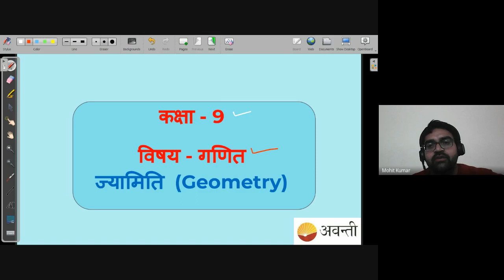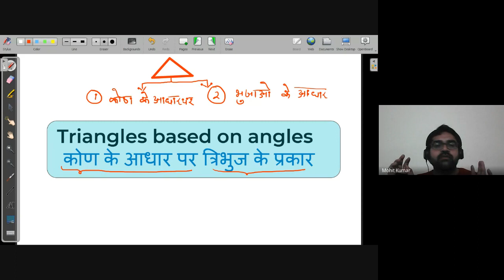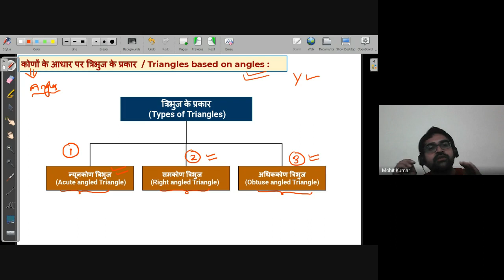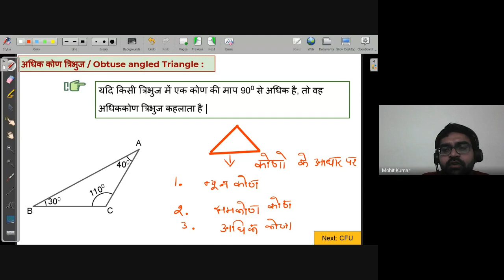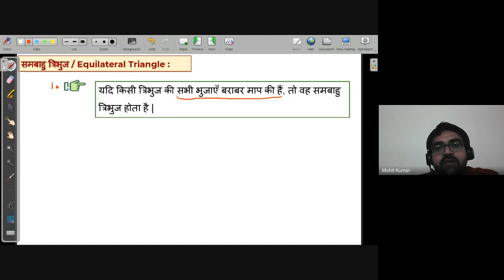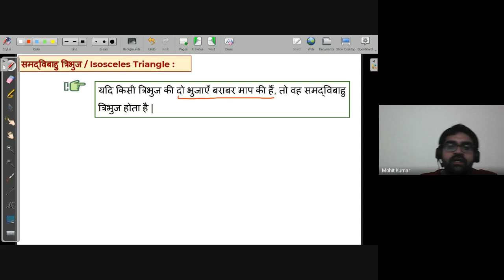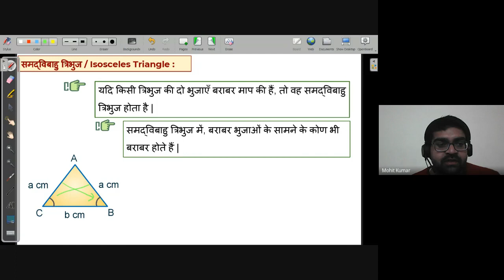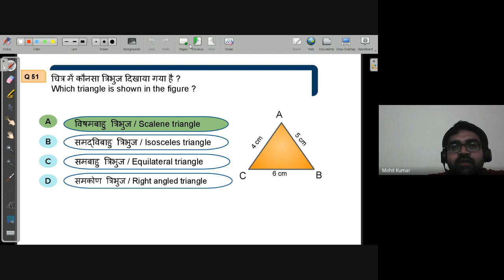Triangles based on angle & sides. | Free Maths Live Class Avanti | 16th Nov. 2021